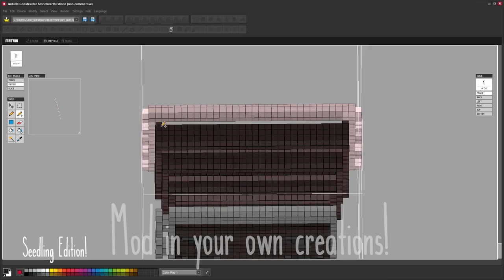Staxel: Seedling Edition Launch Trailer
We're thrilled to announce the release of Staxel: Seedling Edition! Check it out here!

Staxel: Seedling Edition is a way for you to get an early look at Staxel before it launches on Steam later this year, and lets you support the us, the developers, at the same time!

FAQ:

Q: If I buy this, will I get a Steam key when Staxel launches on Steam?
A: Yes!

Q: Is this a complete, finished game?
A: Not quite! We're working very hard towards that goal, though.

Q: Multiplayer?
A: Heck yeah! You can host your own server, or join one through our server browser.

Q: Will I be getting regular updates?
A: You betcha!

Q: This sounds amazing!
A: That's not a question. But thank you!
Q: I, uh, mean, where can I read more about this ~amazing~ offering?
A has all the details! Don't hesitate to say hi!

Q: You're the best, anonymous FAQ person!
A: Aww. You're too nice. But that's not a question. FAQ over!